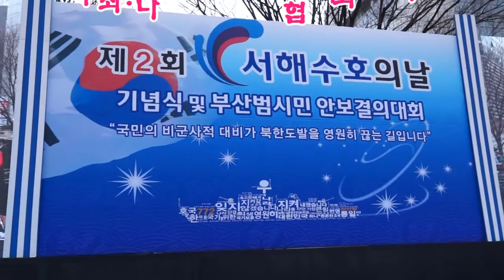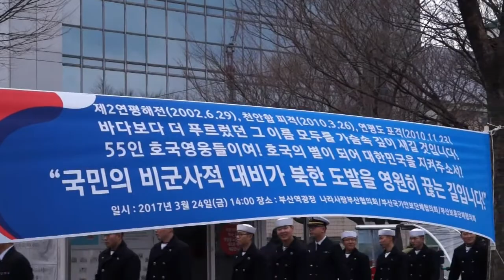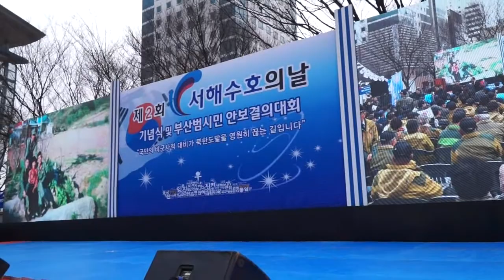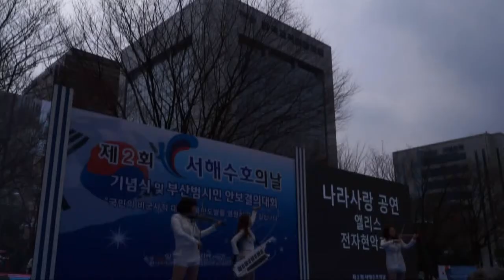｢제2회 서해수호의날｣ 기념식 및 부산범시민 안보결의대회 (1부식전행사)